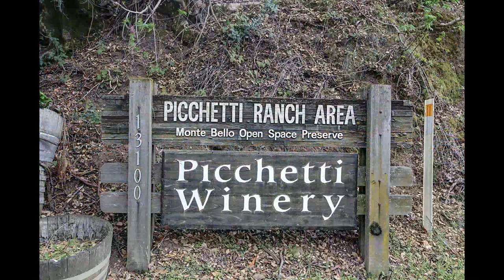14151 Montebello Road | R & R Team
Welcome to country estate living at its finest.  From this 11-Acre property, you are just minutes from Downtown Cupertino, an easy commute to the Silicon Valley, and near all of the Bay Area's prime attractions.  Enjoy these sweeping views of the entire valley, the majestic backdrop for this 2498 square foot custom home designed for entertaining. This property includes a 900 square foot guesthouse, a separate garage with art/work shop, a large barn with attached garden shed, small 220-vine vineyard, and plenty of room for horses. Cupertino Top Schools!

- A Gourmet Cook's Kitchen, with high-end appliances—Gaggenau double wall ovens, Viking cook top, Sub-Zero refrigerator and Fisher & Paykel dishwasher drawers, granite counters & tumbled granite backsplash tiles, extra-large 36" porcelain farm sink, natural figured custom cherry cabinets with hand-blown Murano gold glass door and drawer pulls, redwood bar and Peacock Murano glass pendant lights.
- 2  large master suites w/ beautifully designed bathrooms featuring Italian tile floors, granite slab walls and a seamless glass enclosure
-  2 wood burning fireplaces
- Mud Room with Fisher&Paykel Washer and Dryer
- Loft for hideaway, office, or sleeping quarters
- Random Width Hickory Flooring, Porcelain and Italian Tile,
- Loewen windows energy efficient and low-e
- Partial Basement
- Hardi-Plank siding; No-Burn coating on frame, wall board and in the paint primer; 50-year architectural Class-A asphalt roof shingles
- Warmboard subfloor radiant floor heat with high-efficiency propane heater